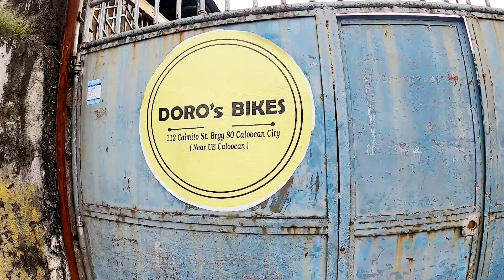Doro's Bikes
Address Warehouse
#112 Caimito road, Caloocan City.